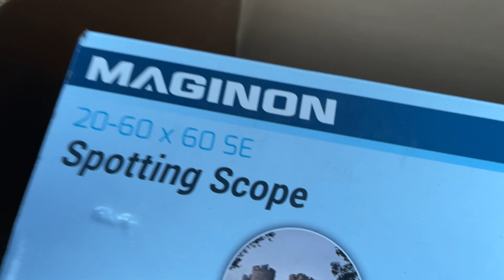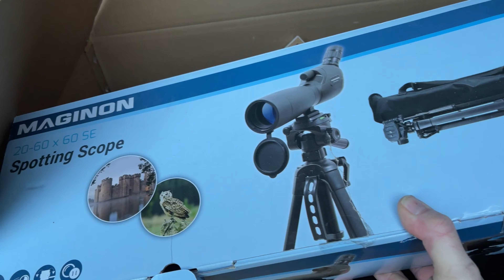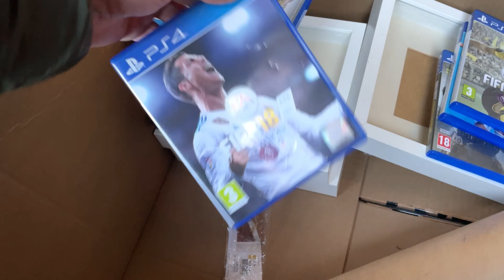The importance of telling people you’re a reseller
Just thought I'd do this spare of the moment video to emphasise a really important point.

and...well...buying me a coffee 😁

Links to items & equipment used:
Clear suffocation warning poly bags (small)
Clear suffocation warning poly bags (large)
Digital postal scales (Large)
GoPro Hero9 Camera
Royal mail post size guide
Manny the Mannequin
Green Screen backdrop
Pull along trolley truck